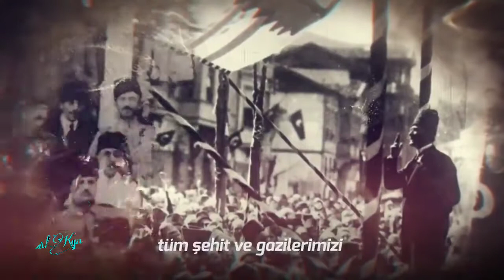Bursa'nın Kurtuluş Günü 11 Eylül Bayrağımız Bursa semalarında ilelebet yerini aldı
11 Eylül Bursa'nın Düşman İşgalinden Kurtuluşunun 99'uncu Yıl Dönümü kutlu olsun
11 Eylül sabahı doğan güneş payitaht Bursa'nın hürriyetini bütün cihana bir kez daha haykırdı...
Ay yıldızlı Mukaddes Bayrağımız Bursa semalarında ilelebet yerini aldı..